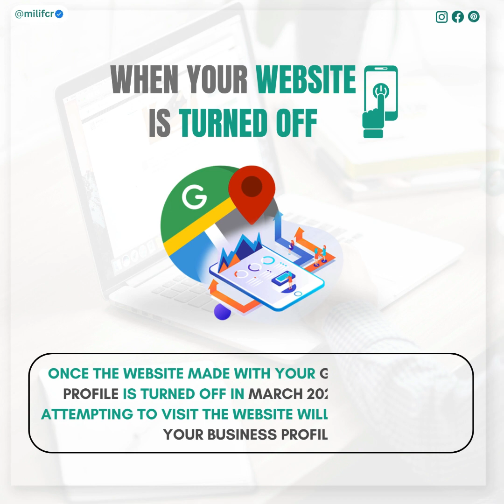Google Websites will be Removed From Mar 2024